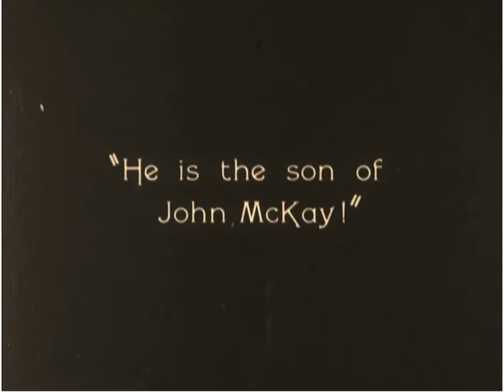The Mills Brothers - Pennies from Heaven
"Pennies from Heaven" by The Mills Brothers with a scene from "Our Hospitality," starring Buster Keaton.

Willy McKay (Keaton) is trying to get the girl (Natalie Talmadge), and the Canfield's won't have it. The solution? Cross-dressing.